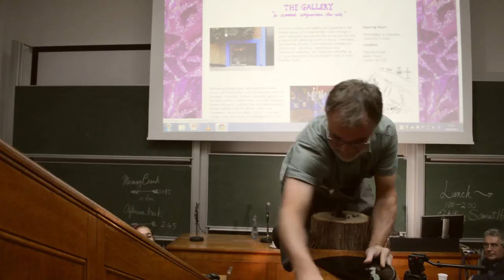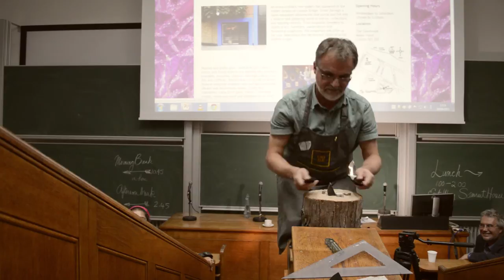BAMM 2013 - Hammer & Hardie by Gary Drostle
Gary Drostle give's us a guide to the tradition use of the hammer and hardie for cutting mosaic materials.

The British Association for Modern Mosaic (BAMM),  founded in 1999, exists to promote, encourage and support excellence in contemporary mosaic art and to raise public awareness of modern mosaic art through exhibitions, publications, events and related educational activities.

BAMM is an energetic and enthusiastic membership association open to all those interested in contemporary mosaic art, whether you are an artist, a collector, student or enthusiast.

We have well over 400 members in the United Kingdom and around the world.